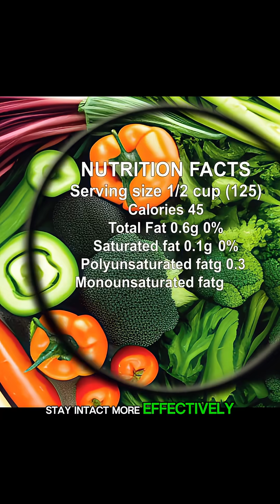does microwave kill nutrients?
Does microwaving food really alter its chemistry, or is this a widespread myth? This video breaks down the science behind microwave heating, electromagnetic waves, nutrient stability, and normal cooking reactions. By explaining how microwaves interact with water molecules and why the process is considered non-ionizing, the video clarifies why the method is safe and reliable.

You will learn about nutrient preservation, vitamin sensitivity, heat reactions, and common misunderstandings about microwave radiation. The description includes essential keywords such as microwave food safety, cooking chemistry, nutrient loss, electromagnetic heating, and food science to improve search visibility. Viewers searching for answers about microwave effects on nutrients, chemical reactions, or cooking safety will find a clear, fact-based explanation.